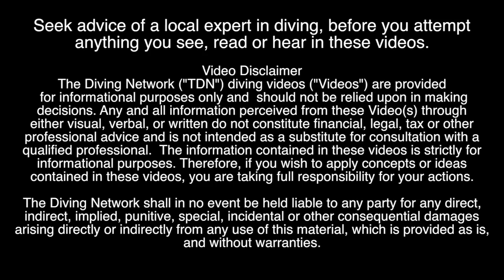Hurdle Leg Drill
A great drill for divers who kick their hurdle leg out forward when doing A hurdle.  Courtney Gills of Atlantic Coast Diving two-time ACC Champion shows how to fix problem hurdles quickly and effectively.